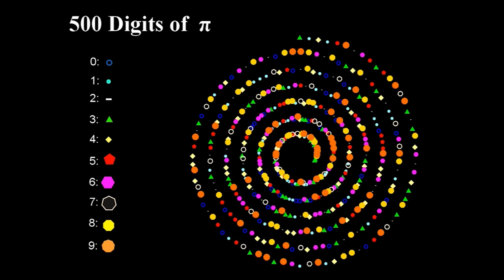500 Digits of π | Integrating Art & Mathematics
500 digits of π in a spiral !! Each digit is represented by a symbol.

About Us

We came into being in order to nurture scientific temperament among adults and children alike. Our journey began from an empty 400 sq feet room, and today, 2 years later, we have 3 rooms full of 450+ unique STEM models and activities, created by us. Having conducted 70+ STEM and hands-on learning workshops for over 6,000 teachers & engineering college professors and 50,000 students from all across the country - our mission is to bring back the gleam in their eyes!

Say hello on Facebook: goo.gl/f3a1Yo